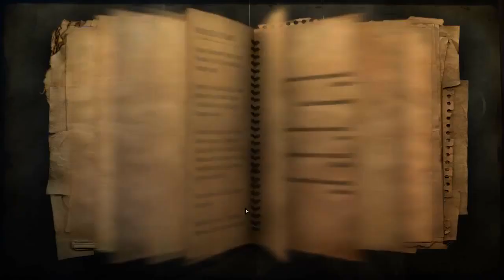Far Cry 2 Kill Kouassi # 22 || PlayOn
Kouassi is at the Goka Lodge Right now he has only a few bodyguards it will be easy. It will be take only one bullet to kill Kouassi.

Far Cry 2 Minimum System Requirements
 CPU: 3.2GHz Pentium 4, Pentium D 2.66 GHz, AMD Athlon 64 3500+ or better
 CPU SPEED: 3.2 GHz
 RAM: 1 GB
 OS: Windows XP/Vista
 VIDEO CARD: 256 MB video card with Shader model 3 (NVIDIA GeForce 6800 + / ATI Radeon       X1650 +)
 TOTAL VIDEO RAM: 256 MB
 3D: Yes
 HARDWARE T&L: Yes
 PIXEL SHADER: 3.0
 VERTEX SHADER: 3.0
 SOUND CARD: Yes
 FREE DISK SPACE: 12 GB

i5
8 GB RAM
480 GB WD SSD
1050Ti GRAPHICS CARD
WINDOWS 10